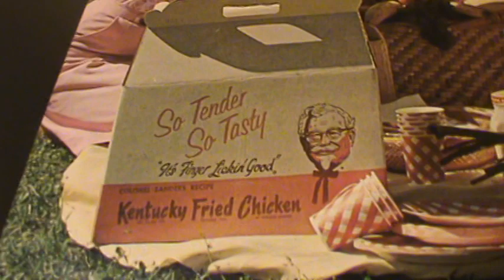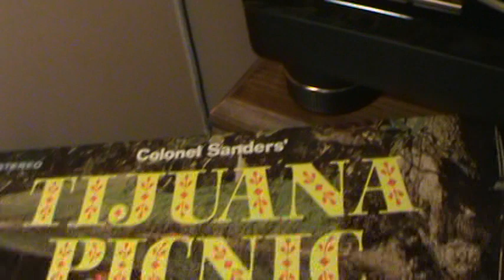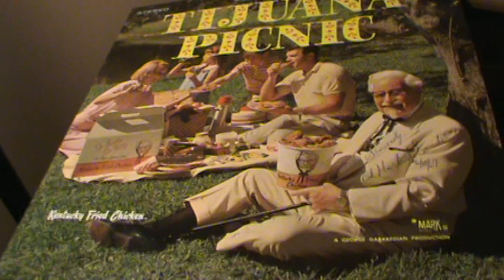The Third Man Theme../ Colonel Sanders & KFC Band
Grab your bucket of KFC. Here we go again...Music to eat chicken by..From the rare
Colonel Sanders album, 1967..!
Hope you enjoy this clip. and Keep playing the Music... and Eat more Chicken

*** ( I have no rights/interest in Colonel Sanders, KFC, this album content...only the
                  album/autograph...)